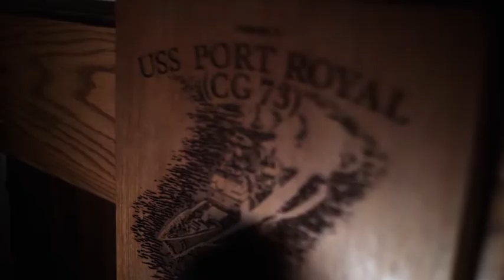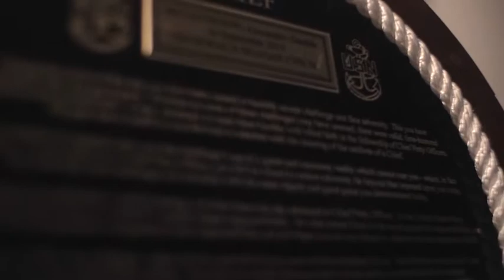Against All Odds (2019) 🇺🇸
🔴 [Author]:
Video by Petty Officer 2nd Class Daniel Coxwest

🔴 [Location]:
United States

🔴 [Description]:
Master Chief Personnel Specialist Ren Hockenberry, currently serving aboard USS Port Royal (CG-73) in Pearl Harbor, Hawaii, was on a site visit at the Marshal Fahim Training Facility in Afghanistan in 2014 when shots were fired. After a two-minute fire fight, Hockenberry had been shot five times; 15 others were also injured or killed.

🔴 [Tags]:
Navy, U.S. Navy, Readiness, All Hands Magazine

🔴 [VIRIN]:
190917-N-AH771-0001